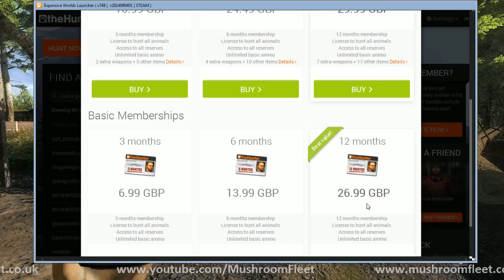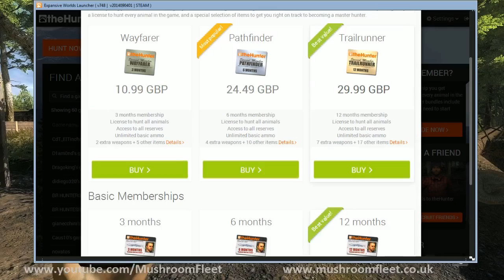The Hunter First Play